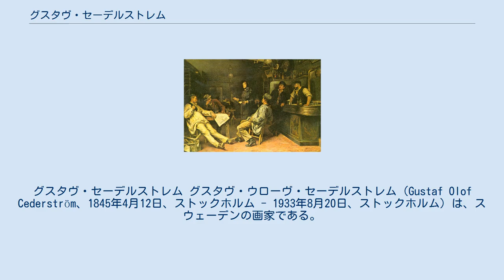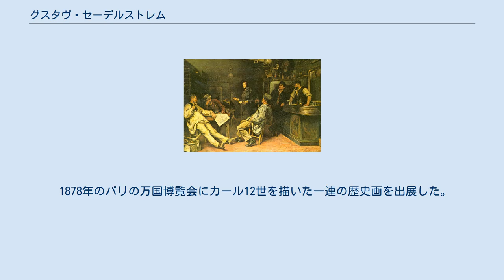グスタヴ・セーデルストレム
グスタヴ・セーデルストレム グスタヴ・ウローヴ・セーデルストレム（Gustaf Olof Cederström、1845年4月12日、ストックホルム - 1933年8月20日、ストックホルム）は、スウェーデンの画家である。
 ストックホルムに海軍士官の息子に生まれた。
先祖が18世紀初めにカール12世にしたがってベンデルでの戦いに参加したとされ、子供の頃から歴史好きであった 。
初め軍人を目指し1864年に海軍に入るが、1870年に除隊し、芸術家の道に進むことにした。
ストックホルムの美術学校で学んだ後、デュッセルドルフ美術アカデミーでフェルディナンド・ファーゲルリーンに学び、パリではレオン・ボナに学び、イタリアでも学んだ。
1873年にパリで描いた一連の絵画で注目されるようになった。
 1878年にスウェーデン王立美術院の会員に選ばれ、翌年美術院の教授に任じられ、1899年から1911年の間は美術院の校長を務めた。
 1878年のパリの万国博覧会にカール12世を描いた一連の歴史画を出展した。
この絵は、カール12世の退却が冬ではなかったなど史実には忠実ではなかったが象徴的に描かれていた。
この絵はロシア大公コンスタンチン・ニコラエヴィチに買い取られ 、革命後に買い戻されてスウェーデン国立美術館に収蔵されている。
 歴史画の他に、肖像画、人物画も描いた。